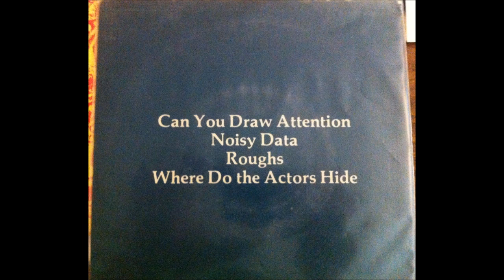John Orsi - Noisy Data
Can You Draw Attention